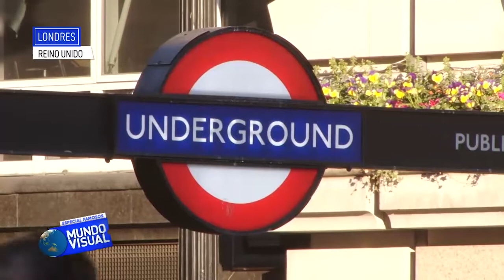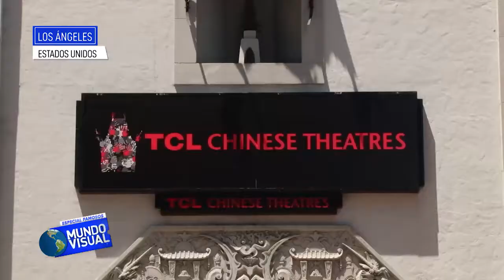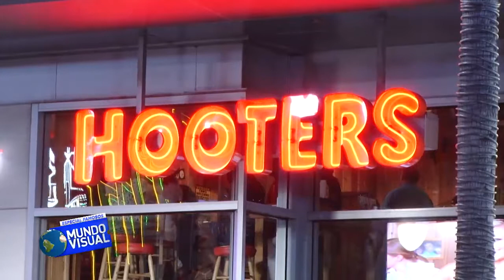Mundo Visual Famosos - Claudio Cosano